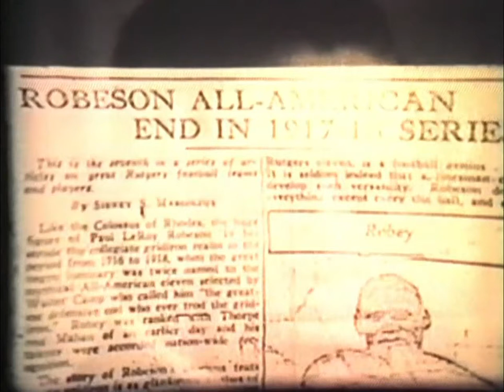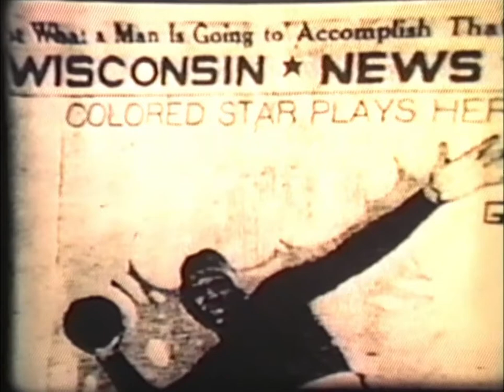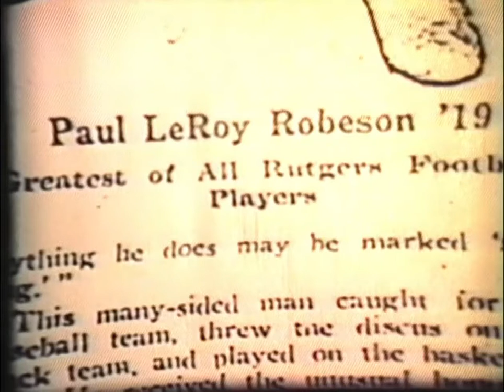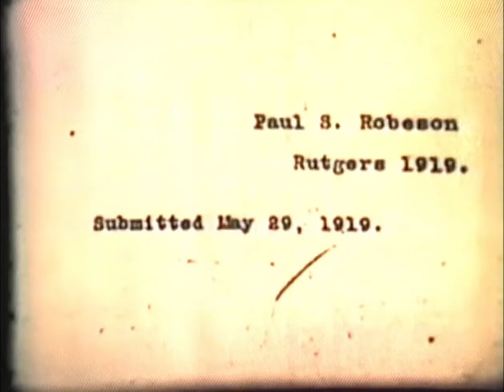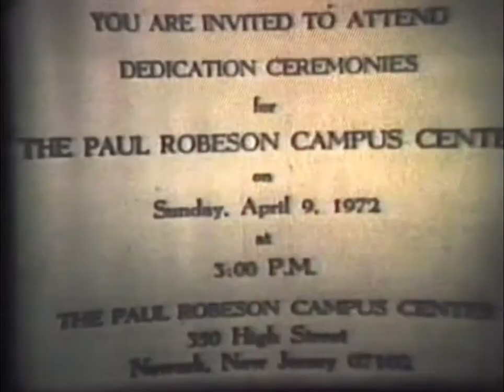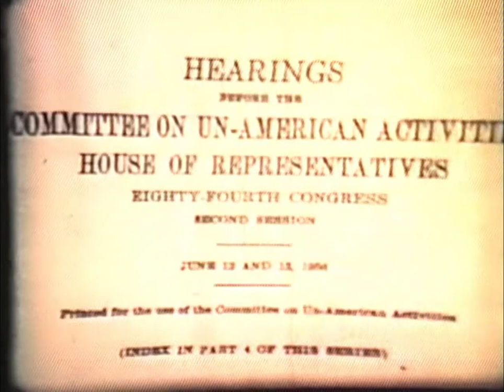Rutgers University Instructional Video Lecture on Paul Robeson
Written and narrated by Hal Weaver (1972)